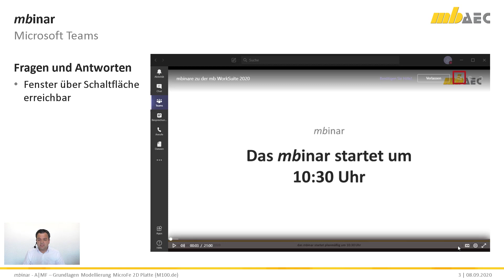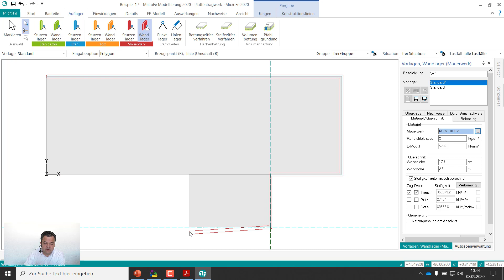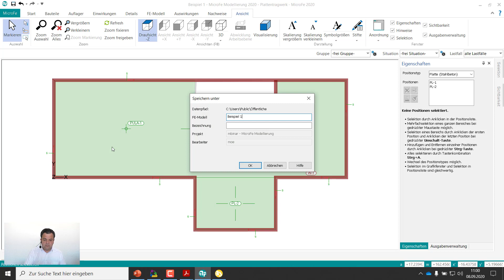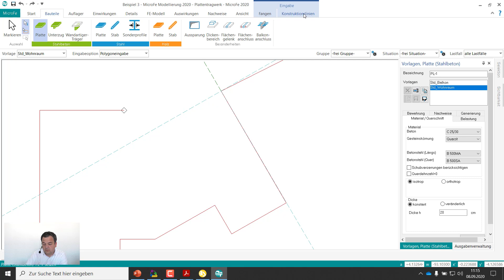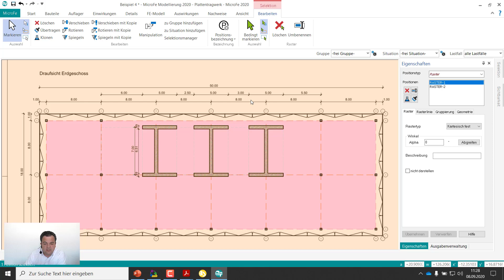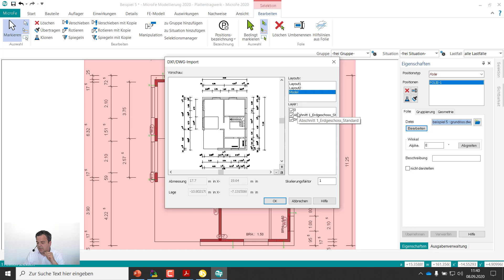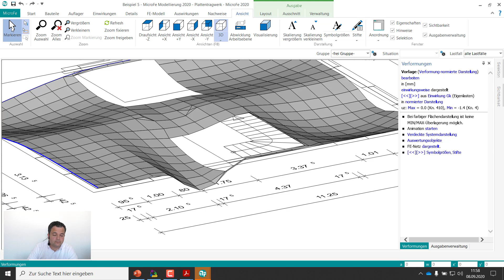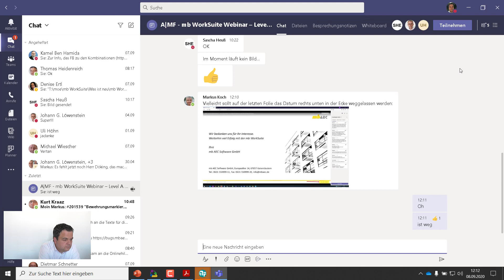mbinar - A|MF - Grundlagen Modellierung MicroFe 2D Platte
Das mbinar behandelt die Modellierung von Platten in MicroFe 2D-FE-Systemen. Nach der Erläuterung der Programmoberfläche folgen die Grundlagen der Eingabe mit Hilfe der Konstruktionslinen. Zusätzlichen werden Eingabehilfe wie DWG-Dateien oder Raster, sowie deren kombinierte Verwendung gezeigt. Gleichwohl sich das mbinare aus Level A an Einsteiger richtet, können auch bereits erfahrene Anwender von diesen Inhalten profitieren.

00:00:00 Start
00:01:39 Einstieg und Übersicht
00:04:15 Beispiel 1: Arbeiten mit den Konstruktionslinien
00:20:39 Beispiel 1: Belastungen definieren
00:29:20 Beispiel 2: Lagerungen polygonal definieren
00:40:39 Beispiel 3: Automatisches Ausrichten der Konstruktionslinien
00:49:54 Beispiel 4: Arbeiten mit festen Rastern
00:55:23 Beispiel 4: Arbeiten mit freien Rastern
01:00:27 Beispiel 5: Verwenden von DXF- und DWG-Dateien
01:16:21 Umwandeln von Linienlagern aus Mauerwerk zu Stahlbeton
01:18:58 Sturzbemessung in der BauStatik
01:24:07 Bemessung von Stahl-Trägern im Plattenmodell
01:25:38 Orthotrope Platte